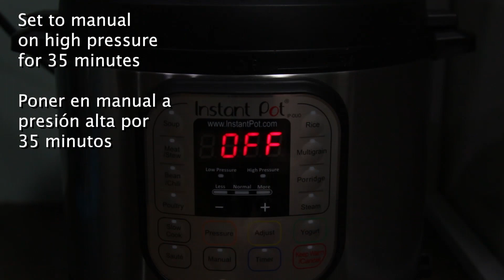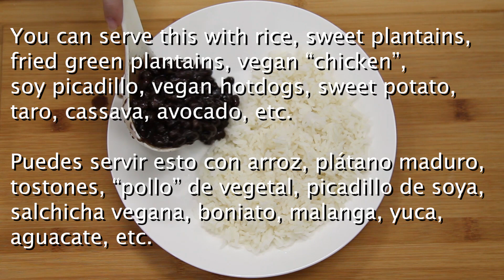Instant Pot Cuban Black Beans/Frijoles Negros Cubanos ~ Vegan Sazón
Welcome to Vegan Sazón! ¡Bienvenidos a Vegan Sazón!

In this video I show you how to make traditional Cuban black beans :)

Instant Pot I use (6 Qt 7 in 1)

¡Buen provecho!